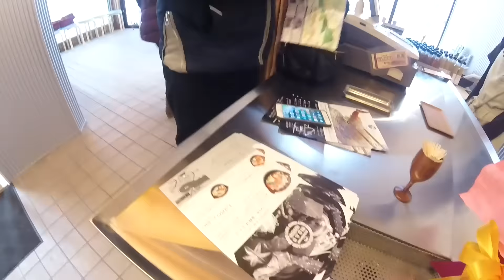เที่ยวญี่ปุ่น ลุยหิมะแบบฉ่ำใจสุดพลัง Japan trip Part 4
ฝากติดตามช่องด้วยนะครับ คลิ๊กเลย